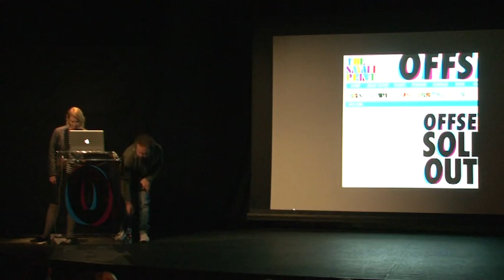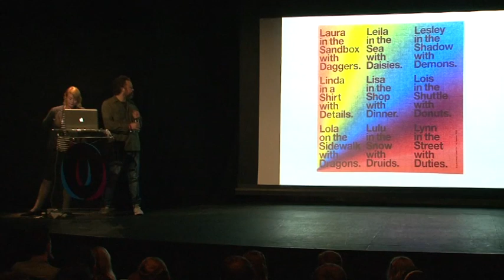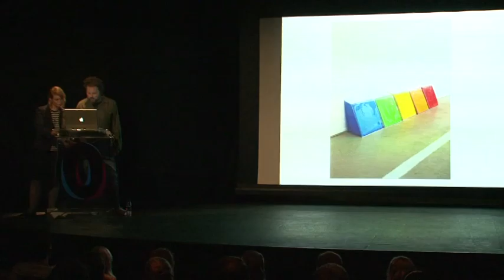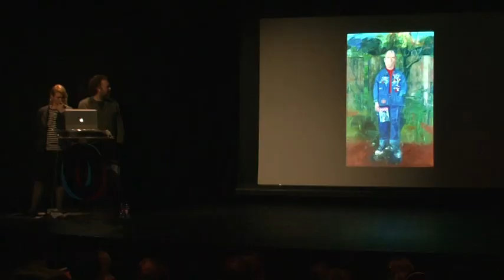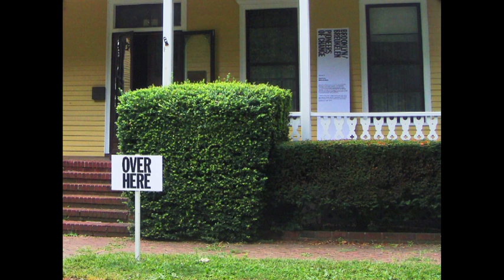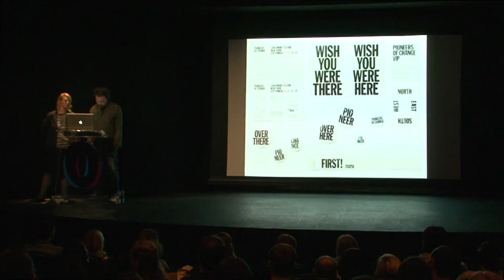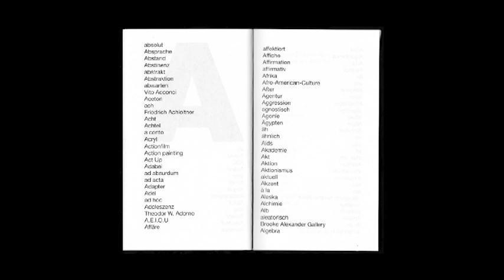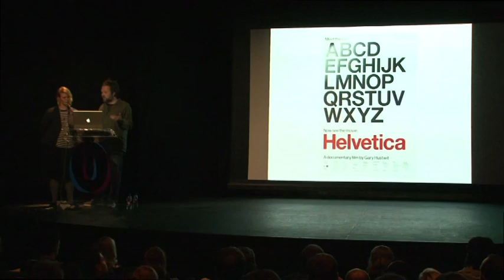OFFSET 2009 - Experimental Jetset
Experimental Jetset's presentation at OFFSET 2009 looked at their own work through the lense of Sir Peter Blake.

Hailing from Amsterdam, they are a graphic design unit founded in 1997 by Marieke Stolk, Erwin Brinkers and Danny van den Dungen. Focusing mainly on printed matter and installations, Experimental Jetset have worked on projects for the Amsterdam Stedelijk Museum (SMCS), Purple Institute, Centre Pompidou, Colette, Dutch Post Group (TPG), Réunion des Musées Nationaux (RMN), Le Cent Quatre (104), De Theatercompagnie and t-shirt label 2K/Gingham.

In 2007, a large selection of work by Experimental Jetset has been acquired by the Museum of Modern Art (NYC), for inclusion in the MoMA permanent collection. Since 2000, Experimental Jetset have been teaching at the Gerrit Rietveld Academy (Amsterdam).